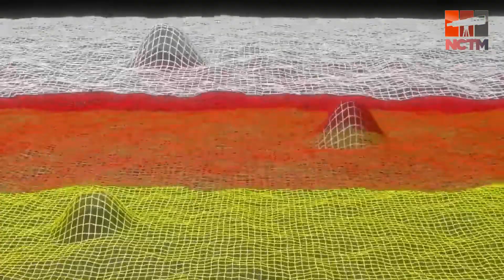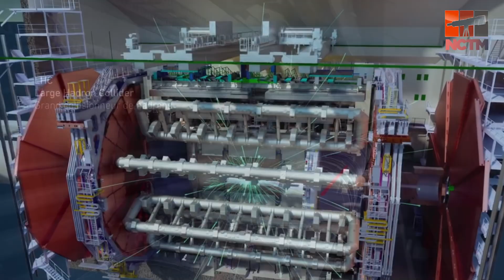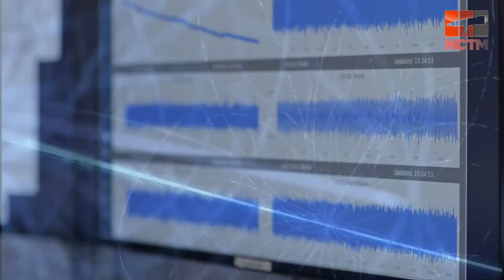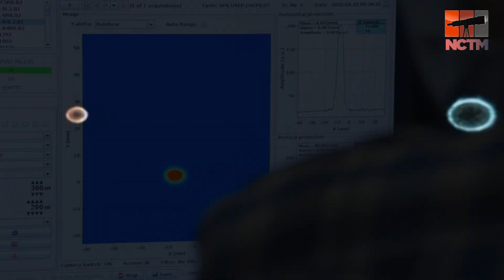Giây đầu tiên của vụ nổ Big Bang - Phần 2 | Khám phá Vũ trụ (Thuyết minh)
Mời quý vị và các bạn đón xem phần 2 của tập phim khoa học và khám phá vũ trụ thuyết minh mang tên "Giây đầu tiên của vụ nổ Big bang phần 2"

Những Chân Trời Mới rất trân trọng sự hỗ trợ của bạn của ít lòng nhiều để chúng tôi có thể tiếp tục ra video.
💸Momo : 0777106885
💸Vietcombank : 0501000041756 NGUYEN KIM DAI